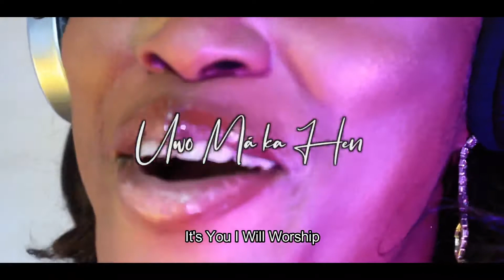Uwo maka hen official video by oluwatoyin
Ikale gospel music